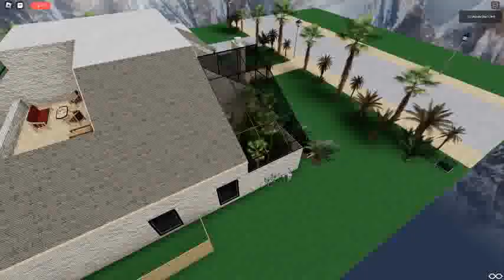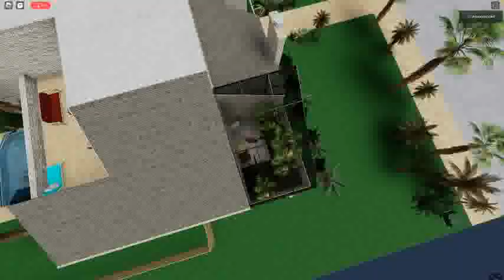Ceiling Fan 10746 In Toucan Fan's Haunted Fan Land